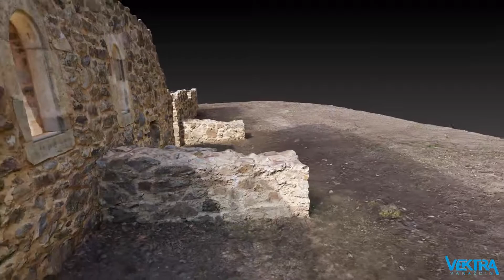Archaeological site Petrovac - Zlat (3D scanning - Vektra d.o.o.)